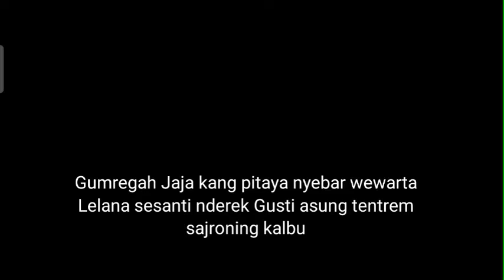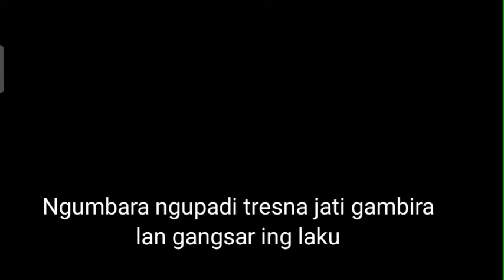Hardaning Pitaya. Lingk. Yohanes Pembaptis. Dok. 26 September 2021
Judul: Hardaning Pitaya
Ciptaan: Paul Widyawan
Syair: Paul Widyawan
Arsm: Paul Widyawan
Vokal SATB: Lingkungan Yohanes Pembaptis
Dirigen: Bu Sini
Organis: Cita
Dok. 26 September 2021